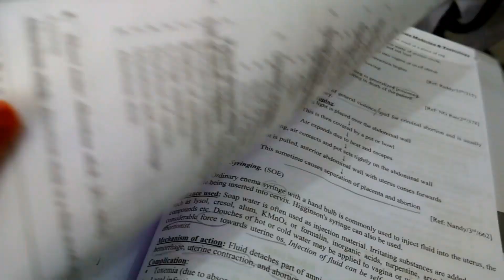অপারেশন থিয়েটারে প্রথম দিন। Life of a 3rd year medical student ।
Hi, i'm Farjana, 3rd year medical student at Nilphamari medical College.

Todays vlog is about my medical life week, surgery ward,operation theatre experience and so on.

medical life vlog
Nilphamari medical College